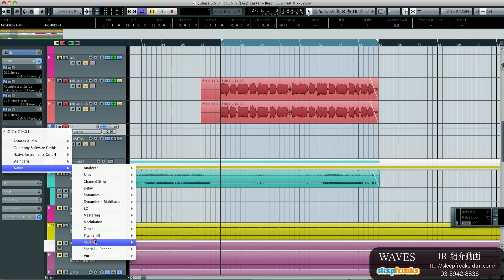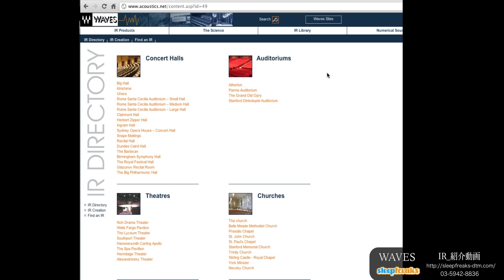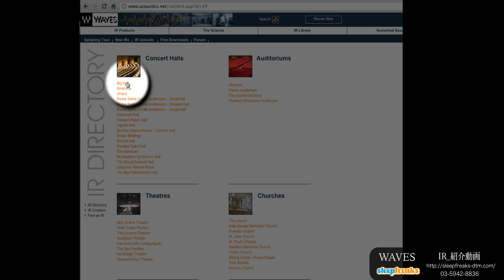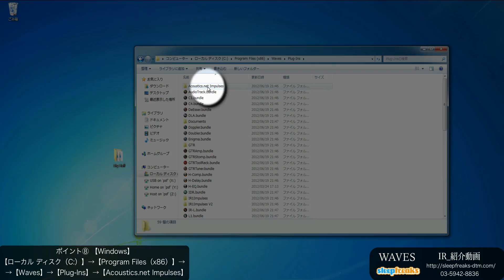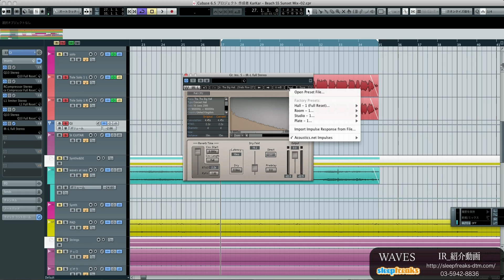WAVES IR-Reverb プリセットダウンロード／インストール（Sleepfreaks DTMスクール）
◆ IR Reverbの新しくなったダウンロード方法はこちら

Wavesのプラグイン、IRの紹介をしています。

IR_Libraryから様々なリバーブのプリセットをダウンロード/インストール方法等も解説しています。